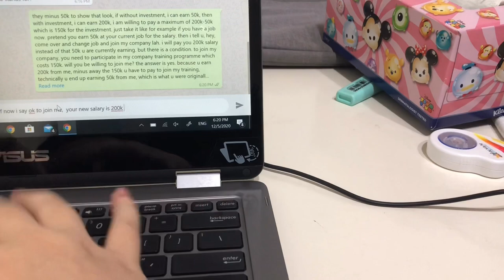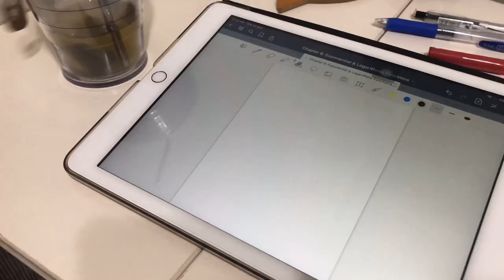NUS student’s circuit breaker vlog | Staying occupied at home in Singapore during summer break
Here’s another video on what I do while staying at home to during the Circuit Breaker (aka lockdown) in Singapore as a student of NUS during my summer break!

🦋 About me:

I upload vlogs documenting my life as a NUS (National University of Singapore) student on this channel. 💪